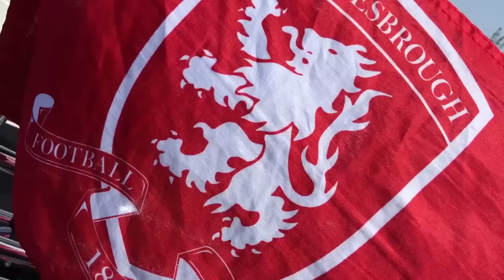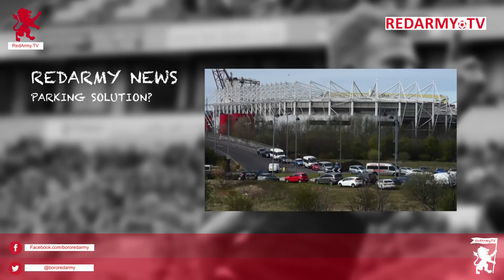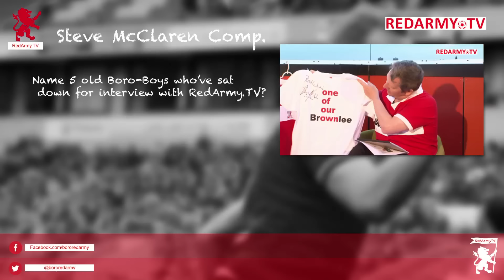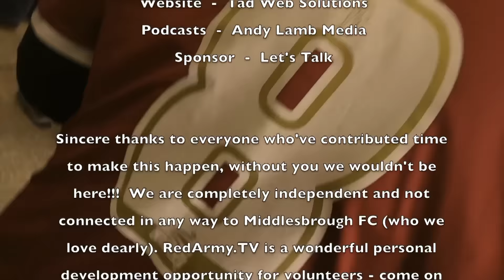RedArmy TV - Season 2 Episode 4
RedArmy.TV pre-Palace